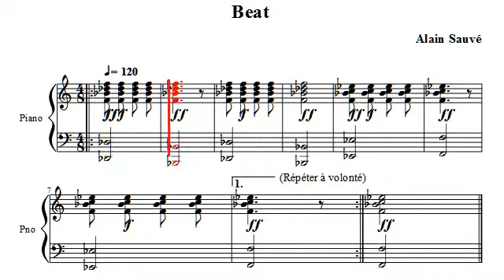Beat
Album Piano # 2 - Alain Sauvé 2011